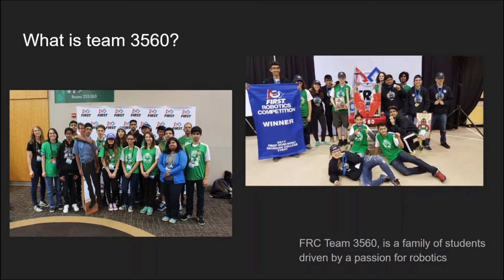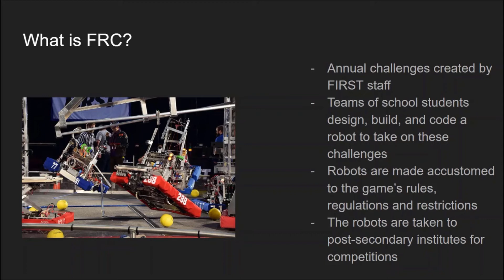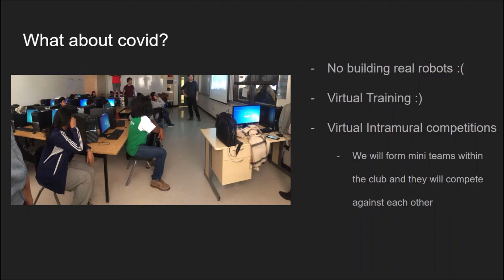Welcome to our 2020/2021 season!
Thanks for checking out our club! We hope you can join us ASAP.